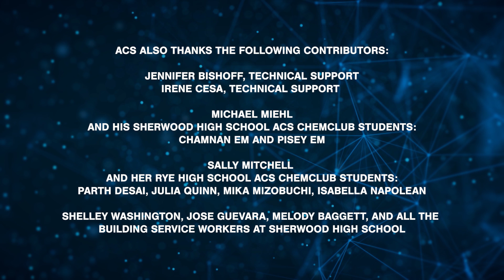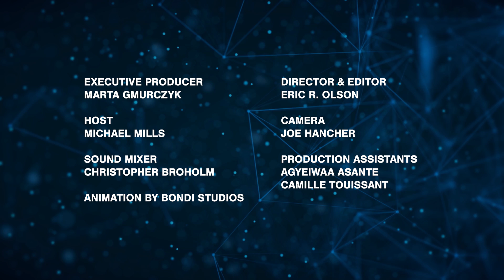Safety Mindset - Video 1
The chemistry lab is an amazing place! Through experiments and demonstrations your high school students have been discovering that chemistry is more than just a collection of facts and formulas-- it’s a way of observing and understanding the very real properties of matter all around them. However, the lab can also be a dangerous place. Contrary to what your students might have seen in films and TV, safety is a core value of chemistry—it is essential to everything they do in the lab. It begins with their mindset, the attitudes and beliefs they bring to class with them every day. Use this video to introduce your students to elements of safe importance of safety mindset in the chemistry lab.